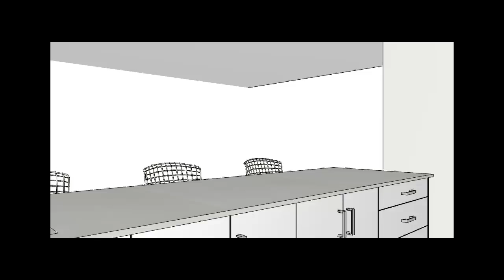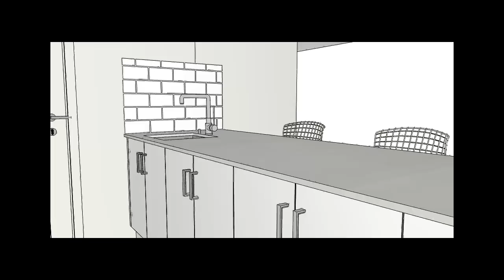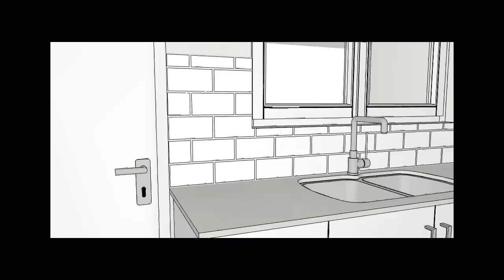Kitchens Townsville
Watch and see the video design preview come to real life with photos of the finished kitchen.

3 Steps To Your Dream Kitchen
1. Get Inspired. Get ideas. Relax. Visit our design showroom. Take in our Kitchen Education Tour. Look through our galleries. Learn what is possible. What things cost.
2. Meet with our fabulous Design Team. Discover more options. Different ways. Latest trends, best designs. Mistakes to avoid. Decades of knowledge. We simplify it for you.
3. Your design is ready. You see it as a 3-D Video Preview. Check it again. Together we fine-tune the design to "perfect". Done!

Townsville New Kitchen Showroom

Bill & Ben the Cabinet Men
9 Greg Jabs Drive, Garbutt, 4814